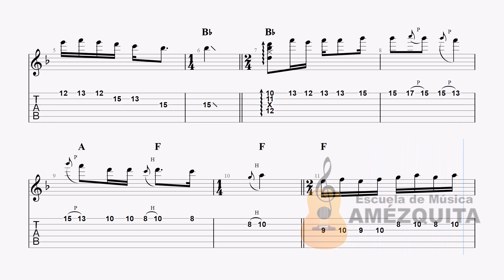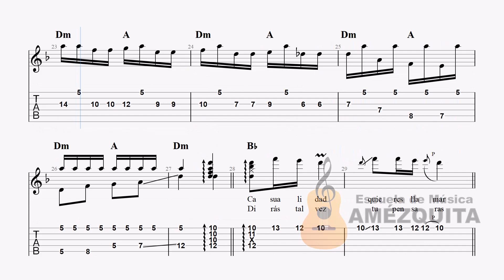Trinar del Perú - Casualidad (Partitura, Tablatura, Letra, Acordes y Digitación)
🎯CONTENIDO DEL PDF:
✅Partitura Detallada con los Ornamentos de Interpretación (Mordentes, Trinos, Trémolos, Ligados, Glissandos, Cejillas, Arpegios, Rasgueos, Slaps, Secciones, Etc.)
✅Tablatura Detallada del Tema (Melodía, Bordones, Codos, Remates, Fugas, Etc).
✅Letra Completa del Tema.
✅Diagrama de Acordes usados en este Tema.
✅Digitación para la Mano Izquierda y la Mano Derecha.

✅Si el vídeo te gustó dale un Like y compártelo de esa manera nos ayudas a seguir creando más contenido.